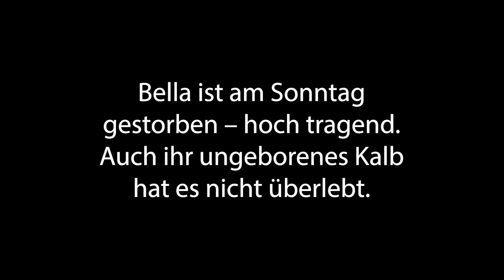Müll kann Kühe töten - My KuhTube Film 772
Der Anlass für dieses Video ist ein trauriger. Wenn wir davon sprechen, dass Müll nicht in die Natur gehört, dann sagen wir das nicht ohne Grund.  Jedem, der seinen Müll auf unsere Felder schmeißt, sollte bewusst sein, dass man mit diesem Verhalten Tierleben gefährden kann. Dass diese Gefahr nicht abstrakt, sondern ganz real ist, zeigt KuhTuberin Katha in ihrem heutigen Video. Eine hoch tragende Kuh hat einen Fremdkörper gefressen. Wenn dieser nicht magnetisch ist und auch schon tief in der Magenwand steckt, kann auch kein Käfigmagnet mehr helfen. Ob die Kuh und ihr ungeborenes Kalb es überleben? Schaut euch den Film an!